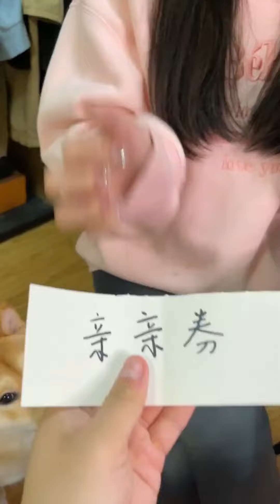（EP.44）假如戀愛是一場遊戲，你想怎麼玩，我該換哪個券呢？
大家好，我是梁晨和美瑾
很高兴能在这里和大家分享我们的恋爱日常
也希望大家可以找到甜甜的恋爱
抖音 梁辰和美瑾 本频道制作的所有视频都符合平台的使用政策，没有任何违规行为。